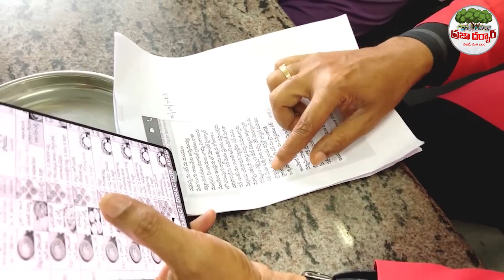పిల్లలతో క్లోజ్ గా మాట్లాడుతూ బడిలో సీక్రేట్ తెలుసుకున్నాడు😱👌ఇలాంటి అధికారికి సెల్యూట్ కొట్టాలి🙏